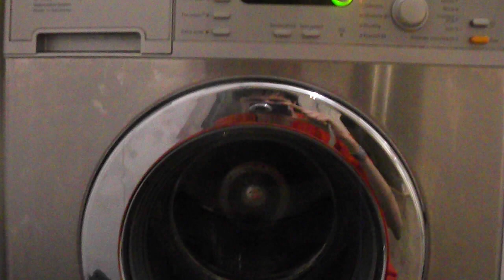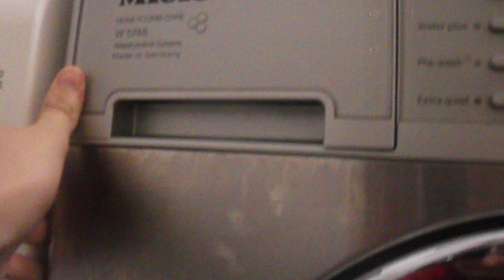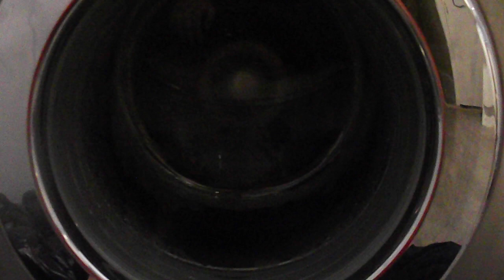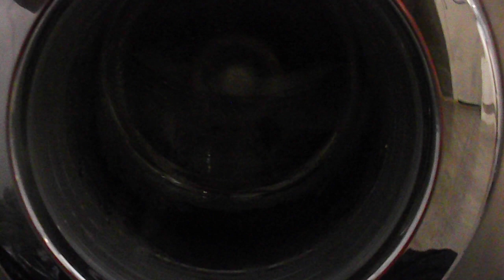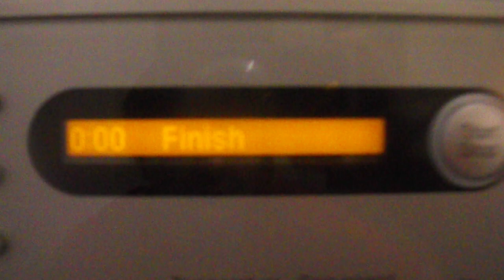Miele W5748 cottons 40'c full load part 7/7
Hello guys so this is the 7th and final part of the miele on the cottons 40'c cycle with a big load. here its on a very unbalanced final spin at 1600 rpm. so unbalanced that it dosnt even reach 1600 rpm!